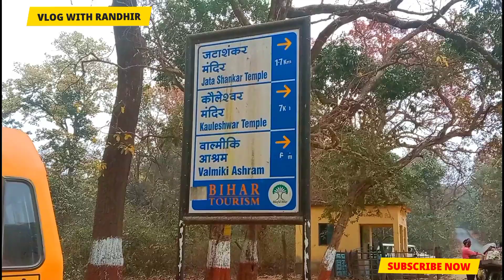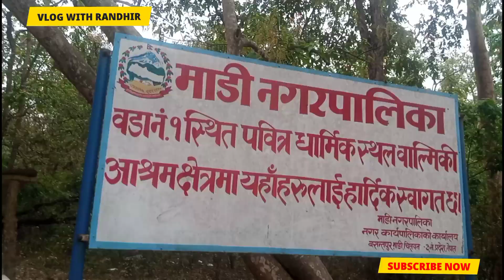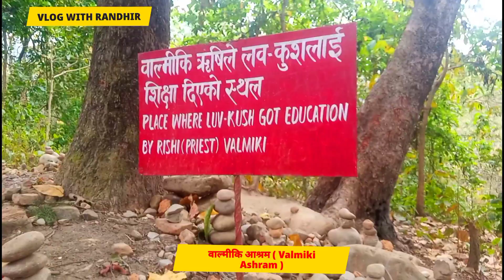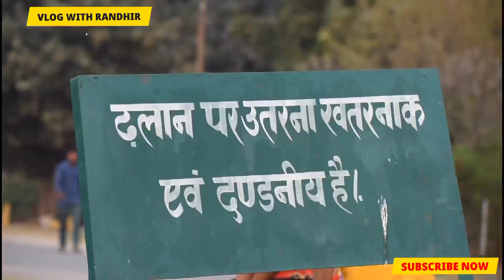Part- 2 | Collage Tour | Sarswati Devi P.G Collage Khada, Kushinagar,U.P |Khadda to Valmiki Ashram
Vlog # 10

Sarswati Devi P G College Khada, Kushinagar , U.P | College Tour | Part-2 video | सरस्वती देवी पी.जी कालेज कुशीनगर, उत्तर प्रदेश ।

Music Credits .

(Aur Ghanti jarur Bajaaaa Denaa. Video aap ko hmesa Updates melegaaa:)

S.D.M COLLEGE KHADDA
Sarswati Devi Mahavidyalay khadda , kushinagar
S.D.P.G College Khadda , kushinagar
सरस्वती देवी पी.जी कालेज खडडा
सरस्वती देवी महाविद्यालय खडडा, कुशीनगर
S.D.P.G College khadda video
S.D.M COLLEGE VIDEO
D.D.U COLLEGE GKP
COLLEGE TOUR
S.D.M COLLEGE TOUR
College tour
Khadda college ka video
Vlog with randhir
Randhir vlog